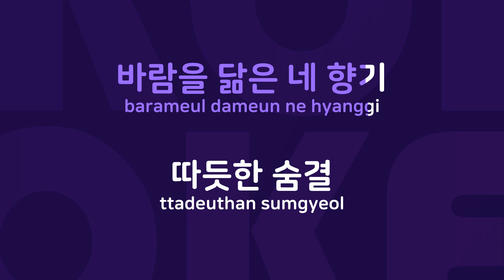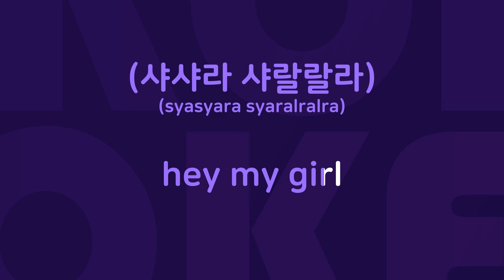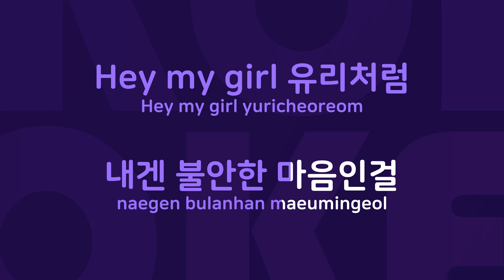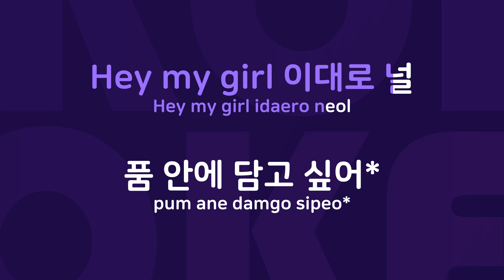아쉬운마음인걸 : Originally Performed By 에이스타일 Karaoke Verison